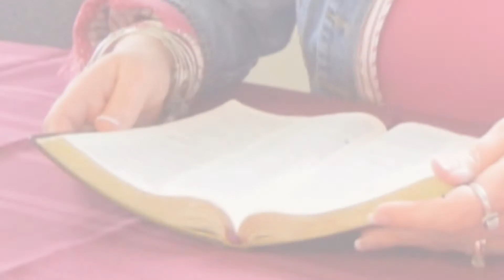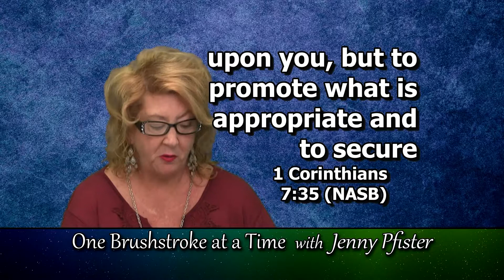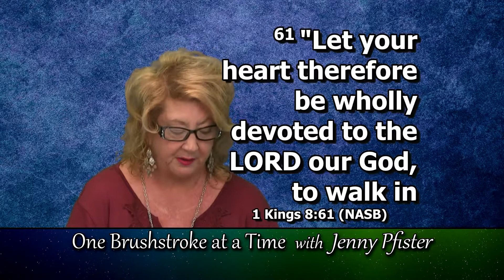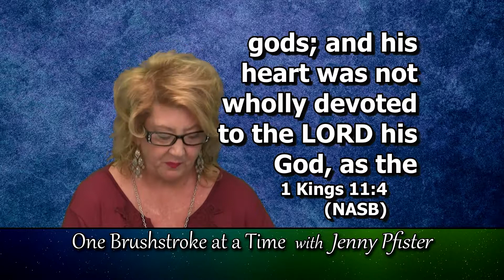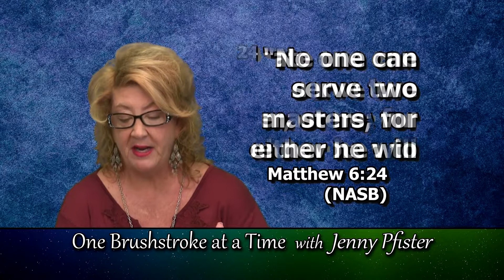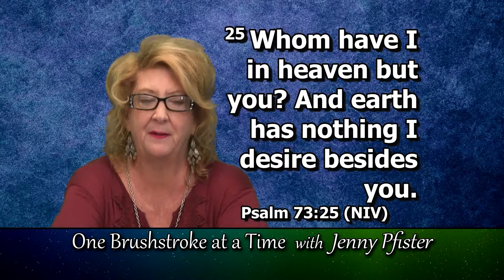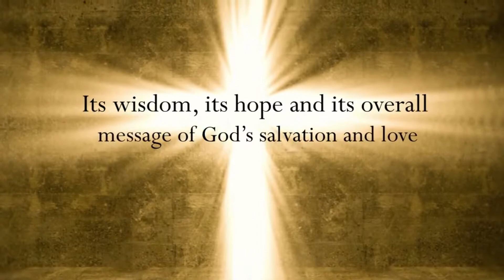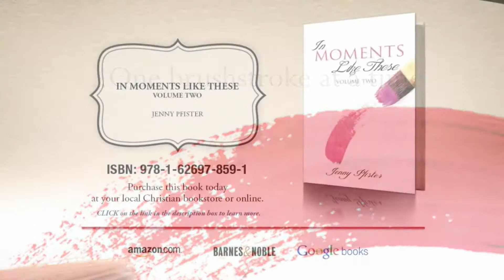One Brushstroke at a Time - Jenny Pfister - Episode Title "Hopelessly Devoted to You"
As God’s children, we are to be wholly devoted to the Lord.  But when our attention wanders, it is amazing how quickly and how far things can get out of line.  If we aren’t careful, worldly desires become obsessions, redirecting our love and devotion away from God.  And when we give our devotion more to anything or anyone other than God, we are being unfaithful because we belong to God and He deserves our whole hearts.  Even the wisest man ever, Solomon, sadly fell into that trap when he was old.  Learn how we can become and remain “hopelessly devoted” to our one Master, God.